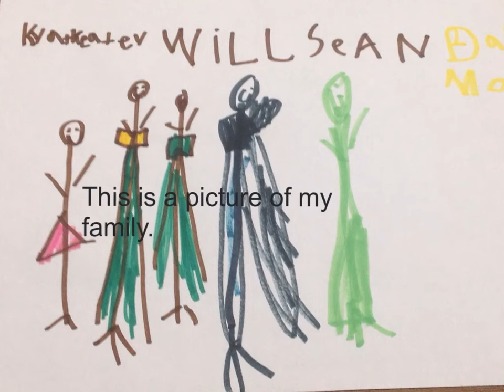Katey All about Me